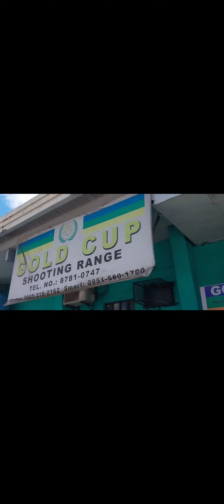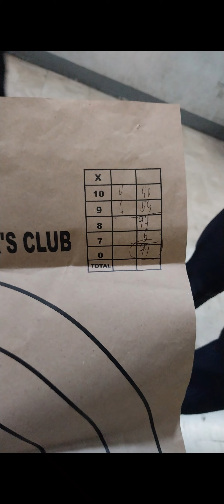Firing cal 45 and shotgun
Firing training in Gold Cup Cubao